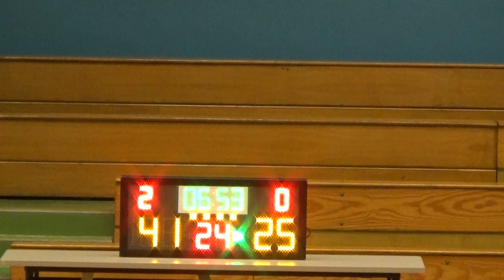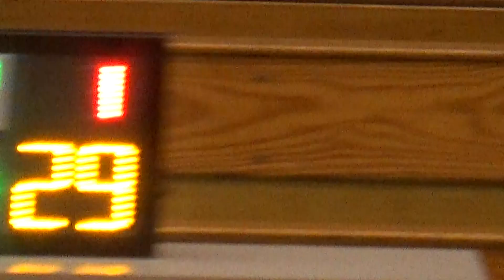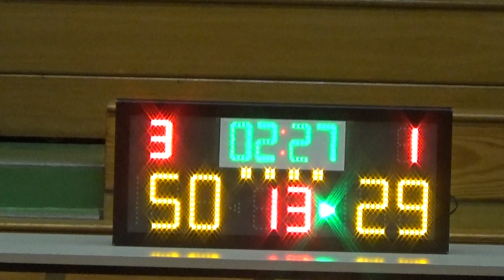20160309 桃花島 VS GIANTS 4th Quarter